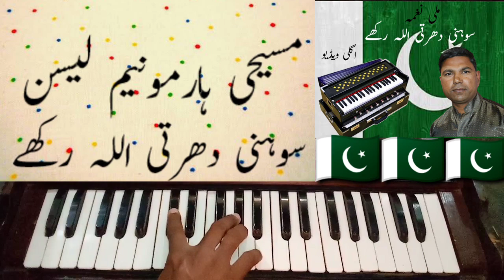Sohni Dharti Allah Rakhay Qadam Qadam Abad By Harmonium Lesson